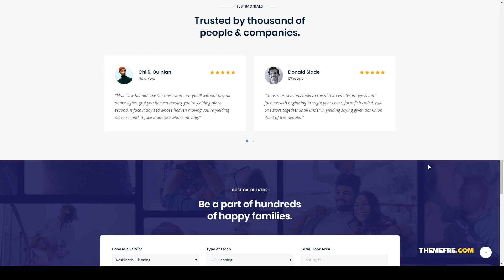Yuna - Cleaning Company and Services WordPress Theme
Compatible With WooCommerce 3.6.x, WooCommerce 3.5.x, WooCommerce 3.4.x, WPBakery Page Builder 5.7.x, WPBakery Page Builder 5.6.x, WPBakery Page Builder 5.5.x, Bootstrap 3.x

 Columns 4+

 Layout Responsive